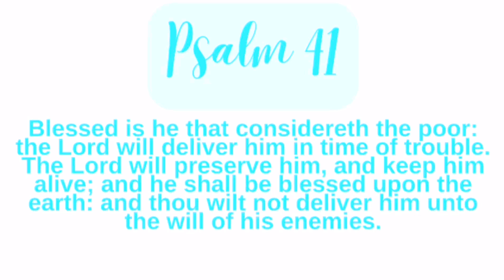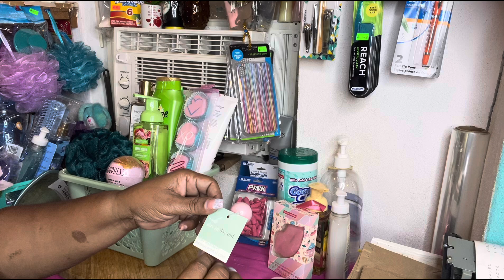Basket of appreciation + gift basket 🎁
Hello and welcome back everyone. Today I am making a basket of appreciation for one of our secretary ￼of our school.
￼Hope you are inspired to make your own gifts baskets. Blessings to everyone.
I have No rights to the music playing.